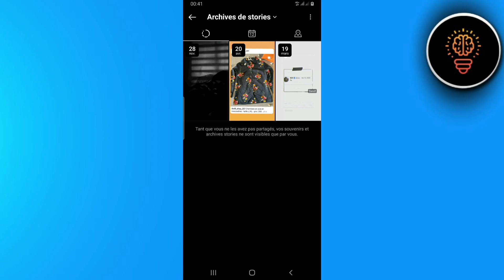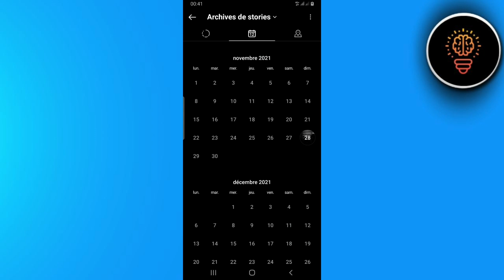Comment Voir Les Anciennes Story Instagram ( Facilement )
Dans cette video je te montre exactement Comment Voir Les Anciennes Story Instagram ( Facilement )